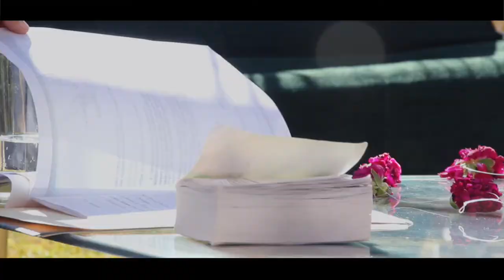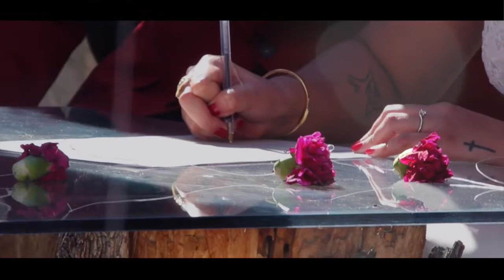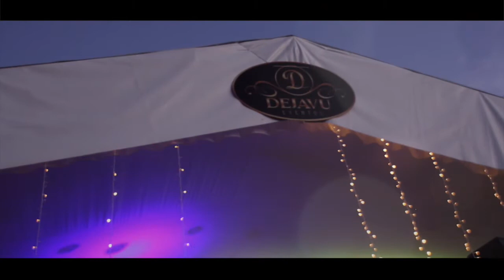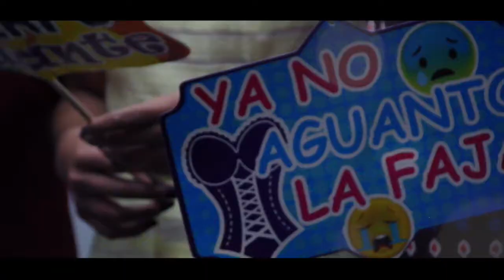Boda Jessica y Kevin 8 media visual oaxaca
Ver 1080 p
Es un gusto ser parte de tus mejores momentos!!!
8 MEDIA VISUAL OAXACA
Contáctanos: 📲

Ahora, “Solo te toca imaginar “